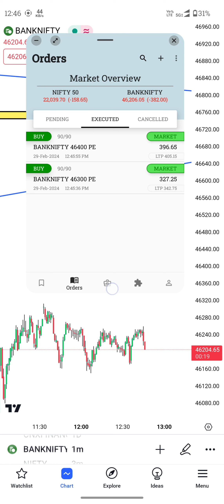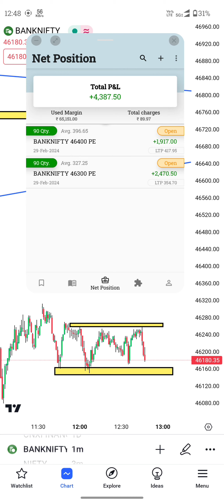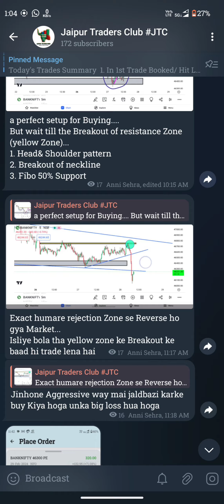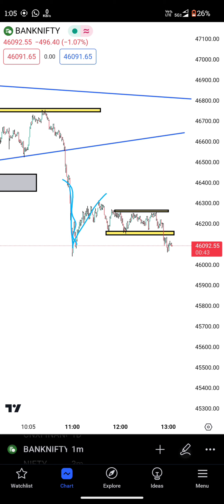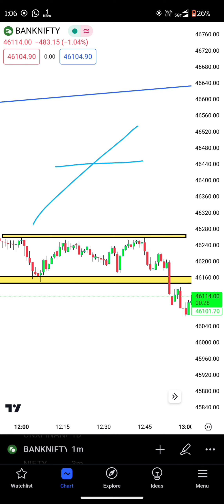Banknifty Intraday Analysis Trade || Options Trading monthlyexpiry stockmarket nifty 27-Feb-2024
Hello Traders.

👉 Join the free Telegram Channel-